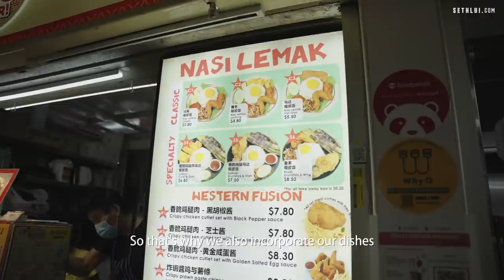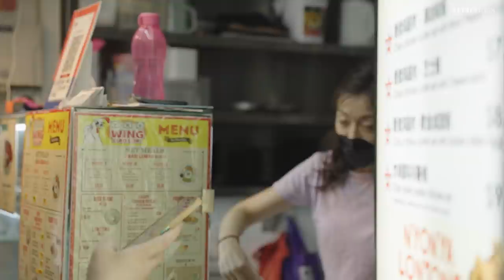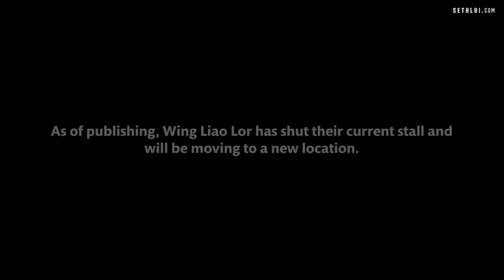From air stewardess to selling chicken wings: Wing Liao Lor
Update: Wing Liao Lor is now permanently closed.

With the help of Kenny, an ex-chef with years of experience, and his daughter, Jacelyn, a former air stewardess, they serve Nyonya-Inspired dishes in Chinatown!

Latest update: As of publishing, wing Liao Lor has shut their current stall and will be moving to a new location.

Address: 531A Upper Cross St, #02-28, Singapore 051531
Operating Hours: 8.30am - 6pm, Closed on Sunday